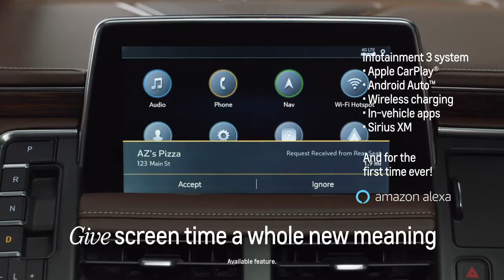Chevy Suburban – Technology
The Chevrolet Suburban gives screen time a whole new meaning.